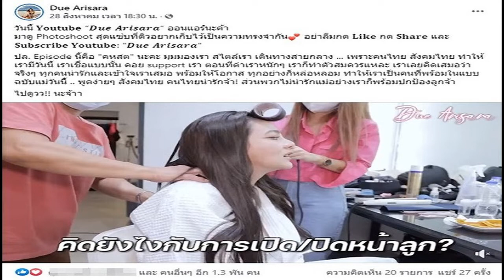เบรกดราม่า ดิว รีบแจงหลังให้เหตุผลเปิดหน้าลูก เจอโยงแซะคนอื่นซะอย่างนั้น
เดินทางสายกลาง อย่าไปดึงใครมาเพราะไม่ได้สนใจใครจริงๆ เบรกดราม่า ดิว รีบแจงหลังให้เหตุผลเปิดหน้าลูก เจอโยงแซะคนอื่นซะอย่างนั้น
จากกรณี ดิว อริสรา ออกมาให้เหตุผลการเปิดภาพ น้องไซลาส ลูกชาย ที่เพิ่งให้กำเนิดเมื่อวันที่ 12 ส.ค. 65 ที่ผ่านมา วันแรกหลังคลอดมีสติกเกอร์ปิดหน้าน้อง จนหลายคนเข้าใจว่าแม่ดิวคงจะไม่เปิดหน้าลูกชาย
โดย ดิว ได้ตอบผ่านทางช่องยูทูบ Due Arisara ที่จะตัวทำ Photoshoot สุดแซ่บอยากเก็บไว้เป็นความทรงจำของตัวเอง พร้อมพูดถึงเหตุผลการเปิดหน้าลูกว่า “คิดว่าเปิดอยู่แล้ว ไม่ได้ปิด เพราะว่าไม่ใช่ จีจี้ ฮาดิด ที่แบบว่าต้องรักษาความเป็นส่วนตัวขนาดนั้น เข้าใจในเหตุผลของคนที่เขาไม่เปิดนะ ด้วยความที่เขาอาจจะเป็นดาราฮอลลีวูดหรืออะไร หรือใครก็ตามที่ไม่เปิด”
“แล้วในความเป็นจริงเข้าใจไหม ถ้าเราเลือกที่จะไม่เปิดหลังจากนี้คือ ถ้าสมมติว่าใครเอ็นดูความน่ารักของลูกเรา มีคนมาขอถ่ายรูปเราก็ต้องไม่ให้เหรอ แล้วเราเติบโตมาในสังคมนี้ เติบโตมาในการที่มีคนรัก คือเรามีวันนี้เพราะประชาชนด้วยอะ ดังนั้นเราก็ต้องให้ความสำคัญของเขาประมาณหนึ่ง แต่เราก็เข้าใจว่าโอเค มันก็เป็นเรื่องของความเป็นส่วนตัว แต่เราอยู่ในสังคมไทยอยู่ดี”
“สุดท้ายแล้วถ้าเราเป็นดาราฮอลลีวูด อันนี้เราคงไม่เปิด แต่ประเทศไทยมันน่ารักอะ คนมันน่ารักอะ แล้วด้วยเหตุผลอะไรที่ต้องขนาดนั้นด้วย”
พร้อมทั้งบอกด้วยว่า ปล. Episode นี้คือ “คหสต” นะคะ มุมมองเรา สไตล์เรา เดินทางสายกลาง … เพราะคนไทย สังคมไทย ทำให้เรามีวันนี้ เราเชื่อแบบนั้น คอย support เรา ตอนที่ด่าเราหนักๆ เราก็ทำตัวสมควรแหละ เราเลยคิดเสมอว่าจริงๆ ทุกคนน่ารักและเข้าใจเราเสมอ พร้อมให้โอกาส ทุกอย่างก็หล่อหลอม ทำให้เราเป็นคนที่พร้อมในแบบฉบับแม่วันนี้ .. พูดง่ายๆ สังคมไทย คนไทยน่ารักจ้า! ส่วนพวกไม่น่ารักแม่อย่างเราก็พร้อมปกป้องลูกจ้า
อย่างไรก็ตาม หลังออกมาให้ความเห็นและเปิดเหตุผลการเปิดหน้าลูกชาย งานนี้ก็ส่อกลายเป็นดราม่าโดนโยงว่าไปแซะคนอื่น โดยมีบางคอมเมนต์โยงไปสู่ปมดราม่าจนได้ อาทิ มีคอมเมนต์หนึ่งเข้ามาแสดงความเห็นว่า ถ้าเป็นดาราฮอลีวูดอาจจะปิด ฟาดแล้ว1 ใครน๊า ดาราใหญ่ 55555
โดยคุณแม่ลูกอ่อน ดิว อริสรา ได้เข้ามาคอมเมนต์เบรกดราม่าด้วยว่า “ไม่พาดพิงน๊า เพราะจริงๆ ไม่ได้รู้จักกับใครที่ปิดหน้าลูกเป็นการส่วนตัว เป็นคนไม่ชอบยุ่งเรื่องของใคร ไม่ว่าใคร ที่ไม่เคยมี ปห กัน .. อย่าไปดึงใครมาเพราะไม่ได้สนใจครายจริงๆค่า”
ล่าสุด ดิว ยังโพสต์ข้อความด้วยเรื่องการเปิดไม่เปิดหน้าลูกที่เจ้าตัวแสดงความคิดเห็นไปทางช่องยูทูบตัวเองว่า “ความคิดเห็นส่วนตัว … เพราะตอนแรกคนเข้าใจว่าจะปิดหน้าลูก แต่ป่าวจ้าาาา